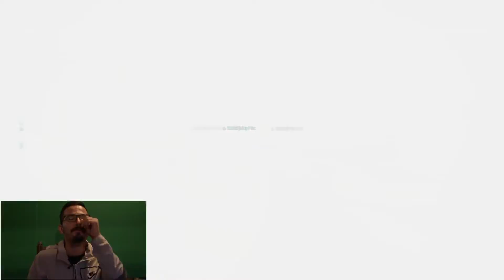JUMPING ON THE COD MODERN WARFARE BANDWAGON!!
Now I may not be the best Call of Duty player in own household, but I do enjoy playing the game.  So enjoy these cut scences from the COD session from last night.